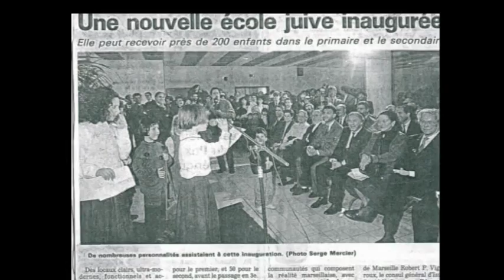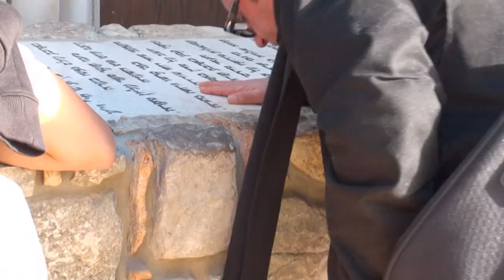Gan Ami Janvier 2012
panaché d'imges du gan ami